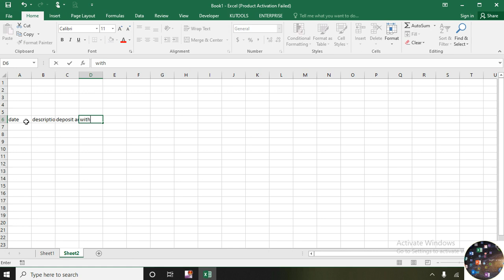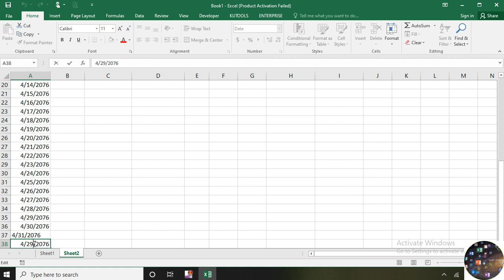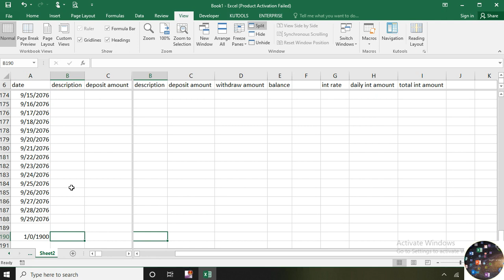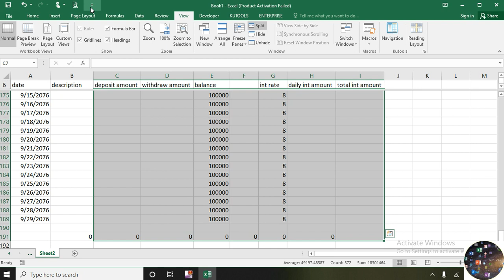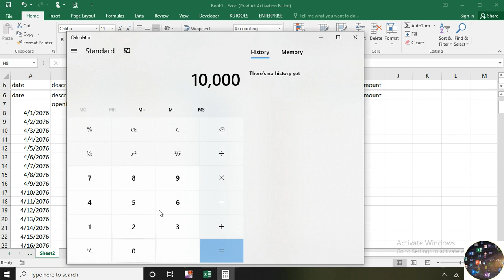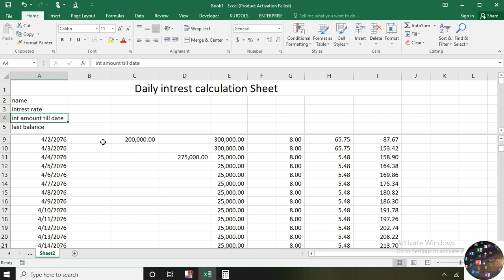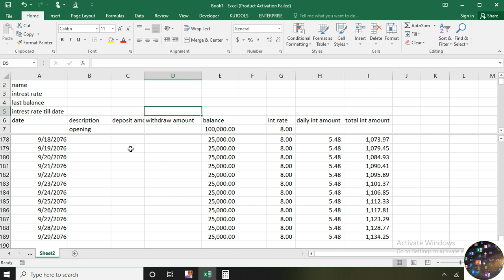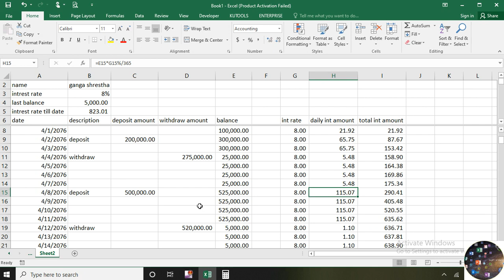Microsoft Excel ::: How to Calculate Daily Basis Amount’s Interest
In this video we can learn how to calculate Daily Basis Amount's interest
step by step in Nepali Language.

if you have any query please comment us also if you want to this sheet please comment us